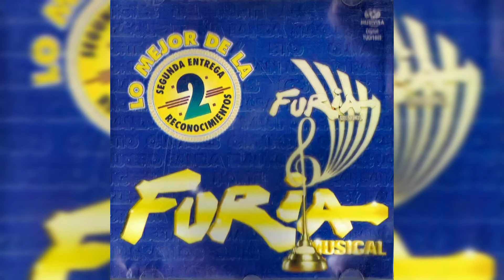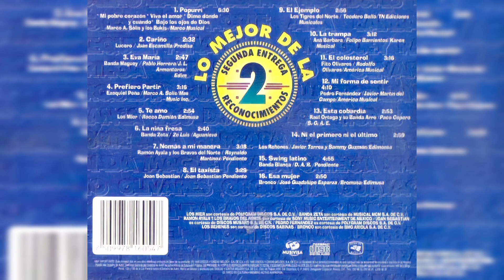💖Raúl Ortega Y Su Banda Arre - Esta Cobardía (1994)💖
Artista, Raúl Ortega y Su Banda Arre
Álbum, Lo Mejor De La 2° Entrega De Reconocimientos de Furia Musical.
1994, DISCOS Y CINTAS MELODY S.A DE C.V.

*Los temas incluidos en éste CD fueron recopilados de sus álbumes originales. No son grabaciones en vivo de aquella segunda entrega de premios "Furia Musical".

Track 13
Género, Balada
Compositor, Paco Cepero

𝒜𝓉ℯ𝓃𝓉𝒶𝓂ℯ𝓃𝓉ℯ, 𝒵.𝒢.𝒫.